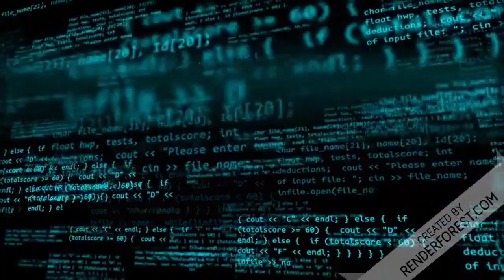Mais uma narrativa DESMASCARADA!